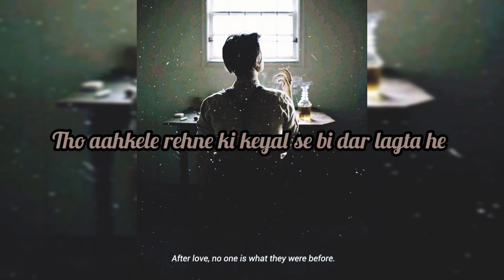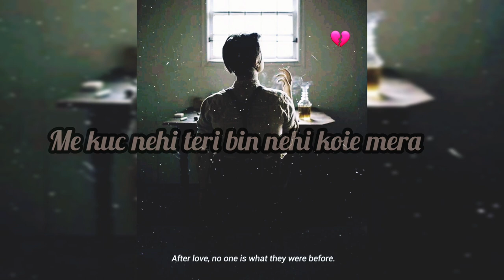O hamnava | Nia Sharma & Namit khanna | Best short lyrics song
Watch Out:- Our latest uploaded Content | Frog Dmmn | Best
of Bollywood Romantic Songs Mashup, And tools, Hacking news, Audio music converted music , Funny video, And other things..
Chillout..
Video By: Frog Dmmn

If you loves our video then please..